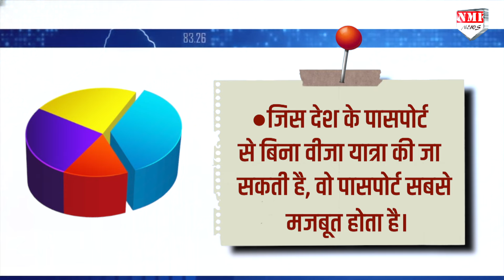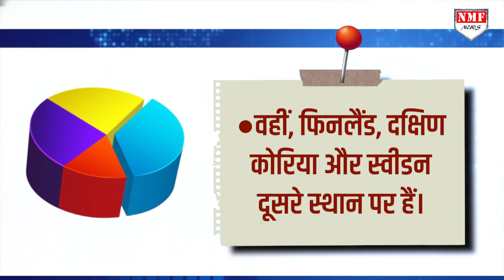Henley Passport Index 2024: ताकतवर Passports में India का स्थान जानकर चौंक जाएंगे।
इस वीडियो में हम आपको भारत की रैंकिंग के बारे में बताएंगे। आपको बताएंगे कि भारतीय पासपोर्ट की रैंकिंग क्या है? इसे कौन जारी करता है? किस आधार पर पासपोर्ट की रैंकिंग निर्धारित की जाती है? किस देश का पासपोर्ट सबसे ऊपर है?

NEYAZ KHAN
AYUSH